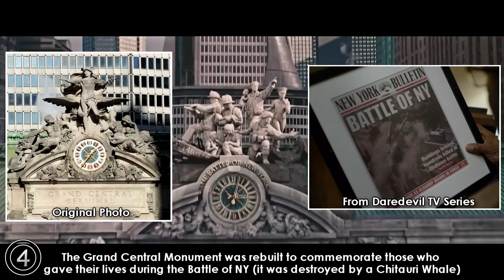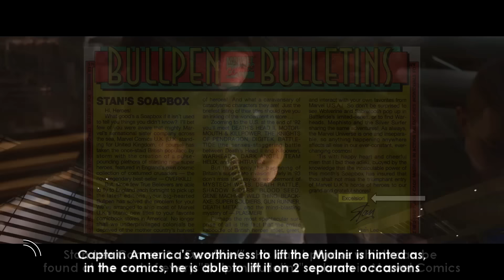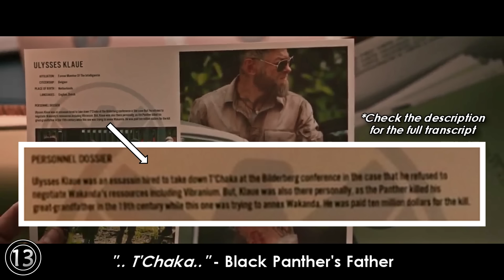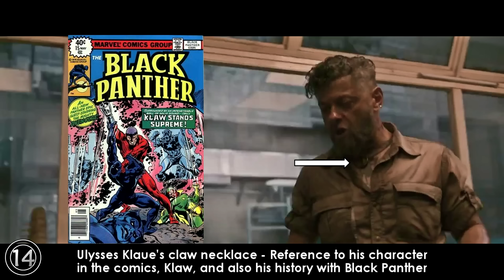Avengers: Age Of Ultron: Hidden Easter Eggs & Secrets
Amazon Wish List
Full transcript on Ulysses:
"Ulysses Klaue was an assassin hired to take down T'Chaka at the Bilderberg conference in the case that he refused to negotiate Wakanda's resources including Vibranium. But, Klaue was also there personally, as the Panther killed his great-grandfather in the 19th century while this one was trying to annex Wakanda. He was paid ten million dollars for the kill."
Did not include:
• Obvious mention of Wakanda (Ulysses Klaue's appearance is enough to cover that)
• Hulkbuster punching Hulk is a reference to The Avengers 2012 where Hulk punched Thor
• At one point, Ultron singing 'I've Got No Strings' is an actual audio clip of Pinocchio from the 1940 Disney animated film
• And in case you didn't stay all the way to the end and still thinks that there's a post credit scene
• As above, Bilderberg conference is an event that happened in the comics.
Updates:
• Did no one watch to the end of the video?
• The 2 easter eggs below were not found because I did not listen to director's commentary when I was making this video
• Wolf, Ram, Hart from Angel TV show also directed by Joss Whedon
• Captain America's Broken Shield has the same crack design as Ultron's busted chest